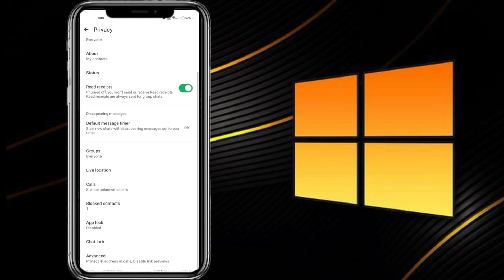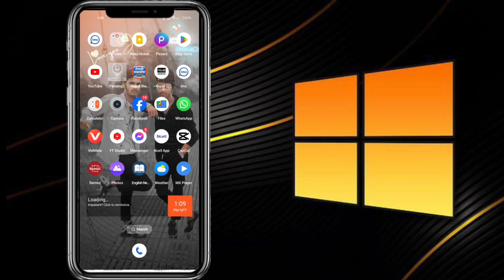WhatsApp Me Block Number Ko Unblock Kaise Kare | WhatsApp App Me Number Unblock Kaise Karen | P.T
whatsapp se block kiya hua number kaise nikale
WhatsApp app
WhatsApp me Block Number Kaise kare
WhatsApp Messenger Block Number Ko Unblock Kaise Karen
WhatsApp App number unblock kare